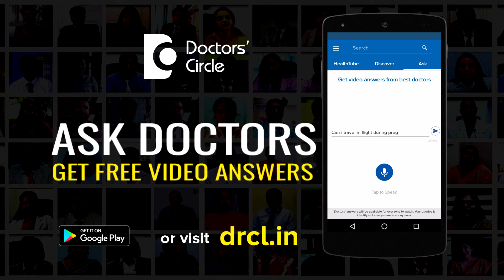Are gum massages really helpful? - Dr. Aniruddha KB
Definitely gum massages after periodontal therapy is beneficial. While massaging the gums, the biofilm is removed. So plaque accumulation is removed, so this is going to aid in healing if the gums and also increase the blood flow to the gums. Also the healing efficiency is belter and the kind of blood flow will increase the immunity of the gums, the massage can also be done by using an agent like a tooth paste or a medicated gel which the doctor has prescribed or it can be done without any agents without any prescriptions.